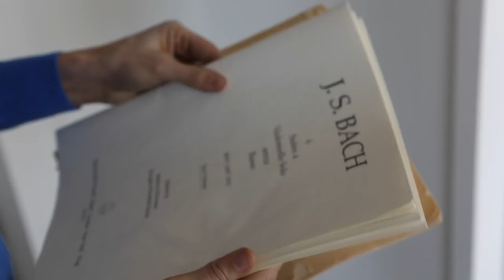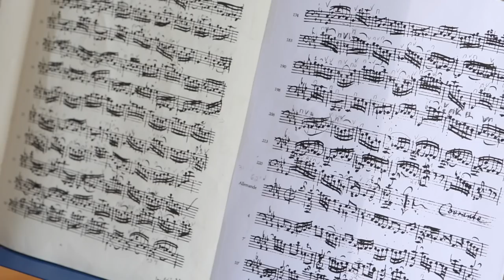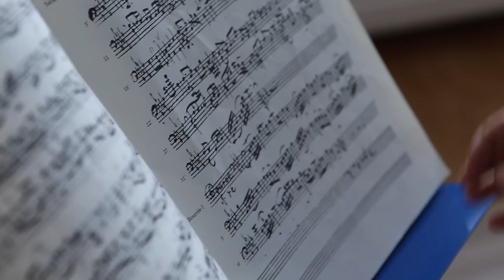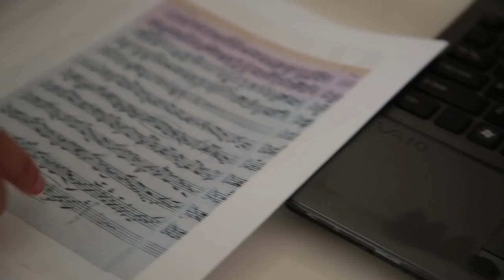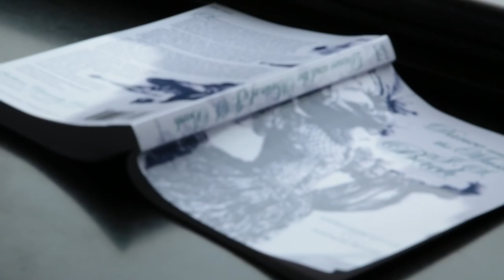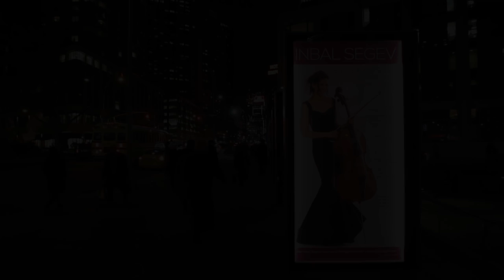Inbal Segev and the Bach Cello Suites - Documentary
Nick Davis Productions' documentary follows Inbal Segev’s journey recording Bach's six solo Cello Suites, widely-regarded as the quintessential body of work for the classical cello – from readying her cello at an upstate New York luthier, through an emotional and exhausting period of study and rehearsal, and finally into the recording studio.

Inbal recorded the Cello Suites over a period of six months at the American Academy of Arts and Letters in New York City, working with Grammy-winning producer Da-Hong Seetoo. Since its release on Vox Classics in September, The New York Times has called Inbal's performance "deft and thoughtful." The Buffalo News writes, "Her performances are warm, strong and fluid."